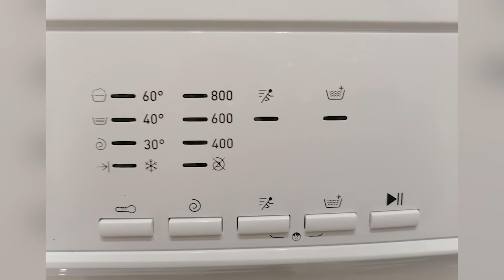Стиральная машина Hansa WHK548